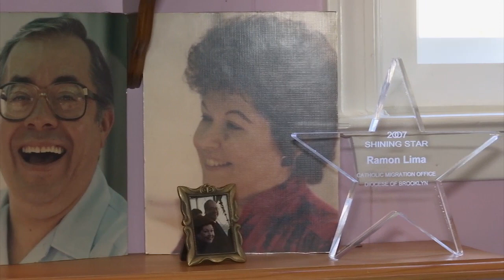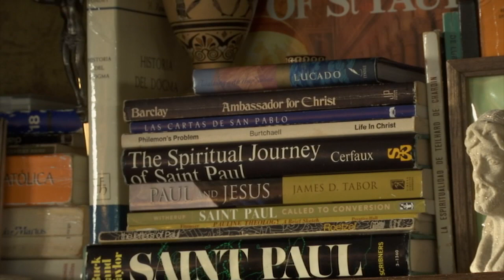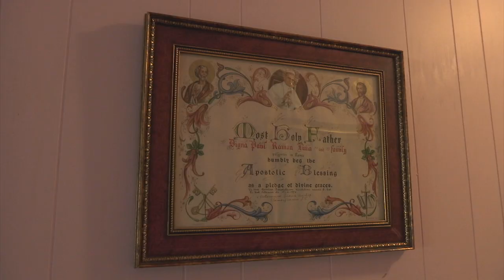Deacon Lima Part of Brooklyn Diocese History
Currents correspondent Katie Breidenbach meets Deacon Ramon Lima, who will receive the Cross Pro-Ecclesia et Pontifice in a ceremony at the Co-Cathedral of St. Joseph on Sunday, November 1, 2015.

Deacon Lima is one of 49 men and women who will be presented with papal honors on November 1.